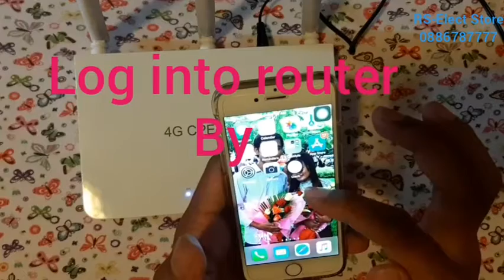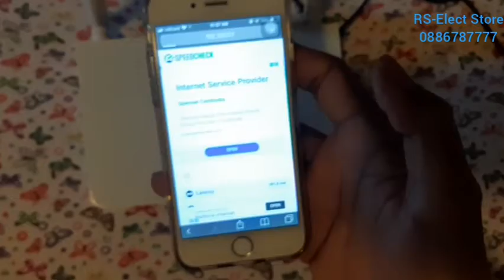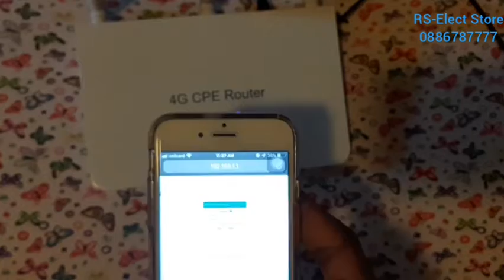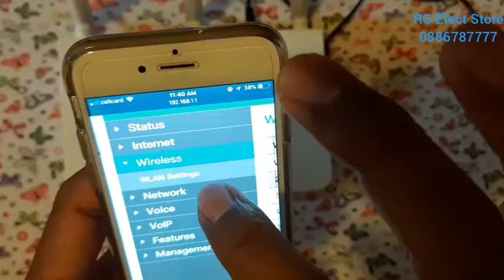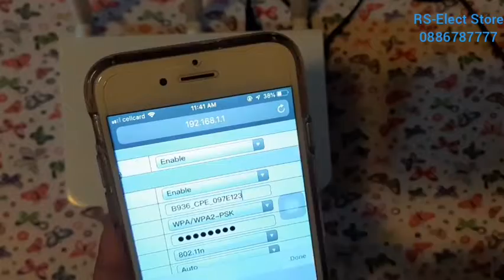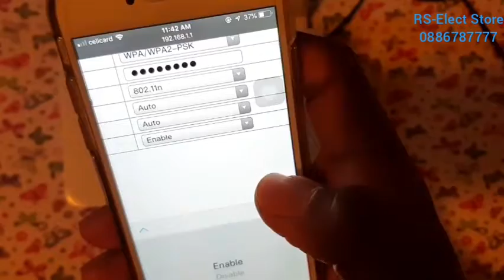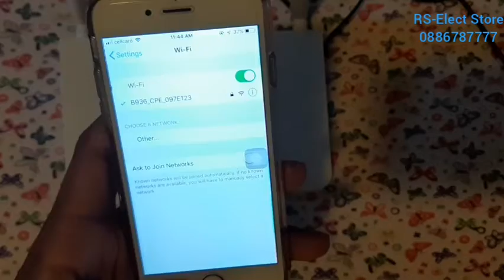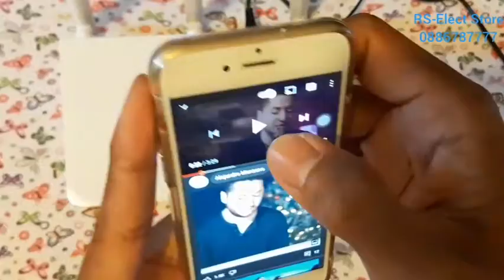21 November 2020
ខ្ញុំបង្កើត video នេះលើងដើម្បីបង្ហាញចែកជូនបងប្អូនជាចំនេះមួយ នឹងជាពិសេសជាបទពិសោធសំរាបប្អូនៗសិស្សានុសិស្សរៀនយល់ដឹងអោយបានច្បាស់ពីបច្ចេវិទ្យាថ្មី៕